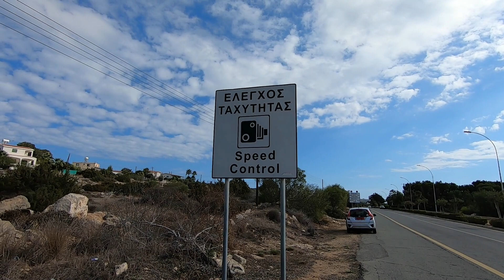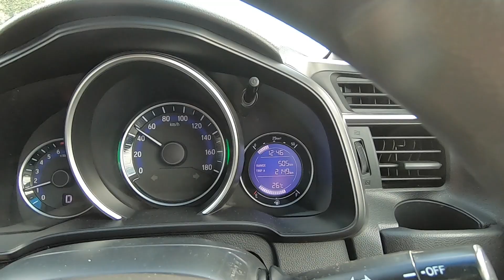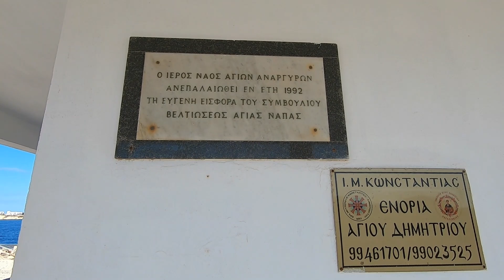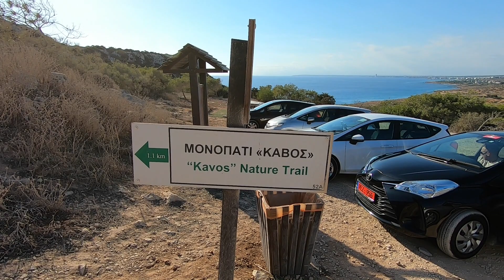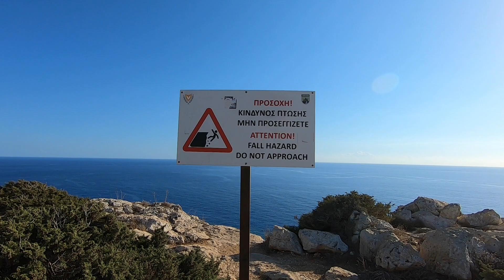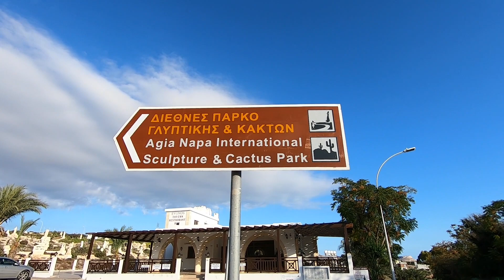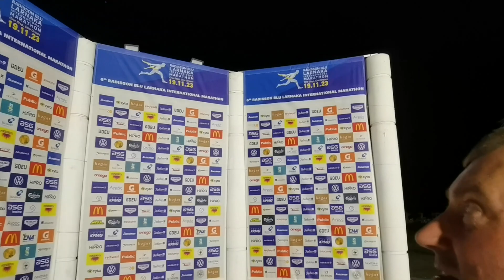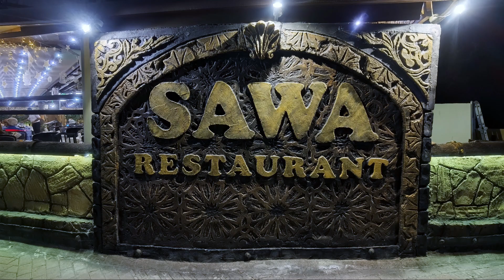Cyprus#4 - Larnaca - Agia Napa - Cap Greco - Śmigamy lewą Stroną:)))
Nadeszła ta Wielkopomna Chwila że musowo złamać podświadomie latami wkute Przepisy i pojechać wbrew własnej wyuczonej Woli pierwszy raz w Życiu lewą Stoną. Jak to się mówi: Damy Radę:)))